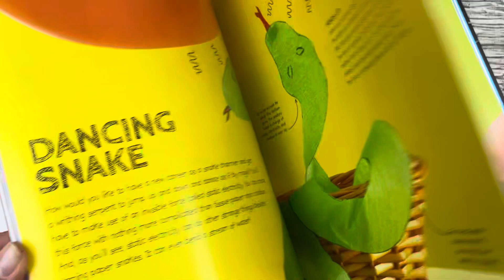DK Home Lab. Обзор